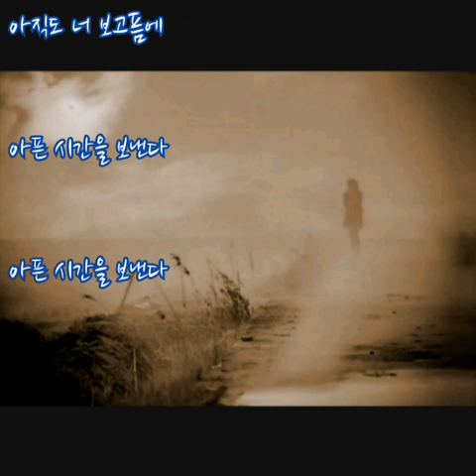김세현 ➿ 보고픈 사람아 (가사)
김세현 ➿ 보고픈 사람아

달빛아래 비추어진 술잔속 너의 모습
그리운 사람 보고픈 사람 가슴이 아픈 사람

외로운 밤 달래보려 이 거릴 헤메여봐도
너의 모습 지우려 다시 그리움에 젖네

그리워 그리운 사람 사랑하는 내 사람아
보고파 불러봐도 대답없는 내 사람아

아직도 너 보고픔에 아픈 시간을 보낸다

아픈 시간을 보낸다